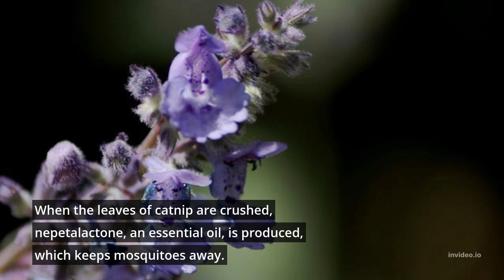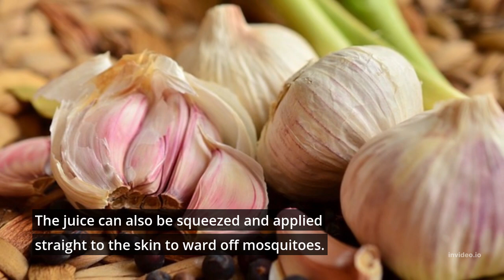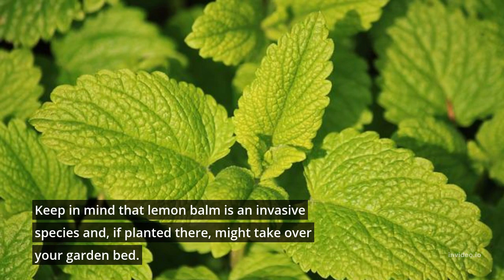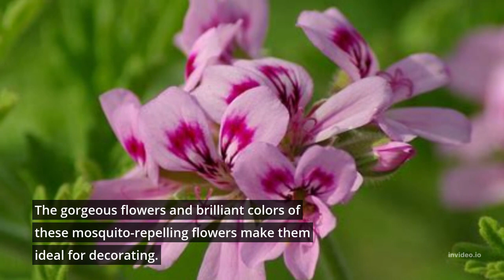10 Plants That Repel Mosquitoes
10 Plants That Repel Mosquitoes
These plants naturally repels mosquitoes, and are non-toxic and safe for people and the environment.